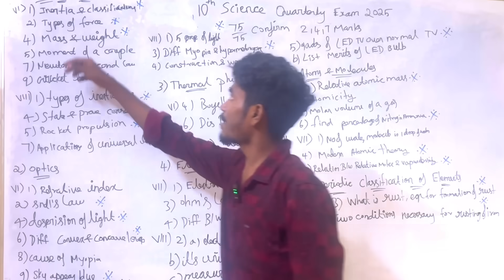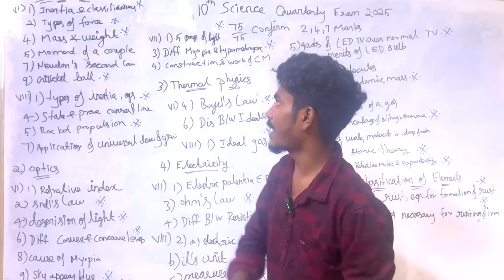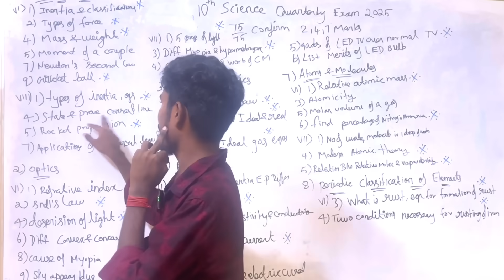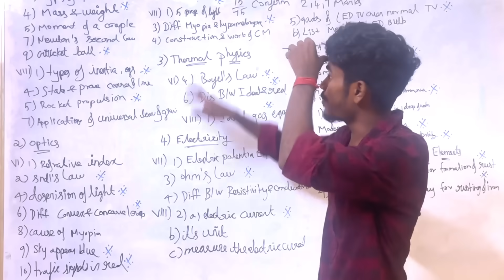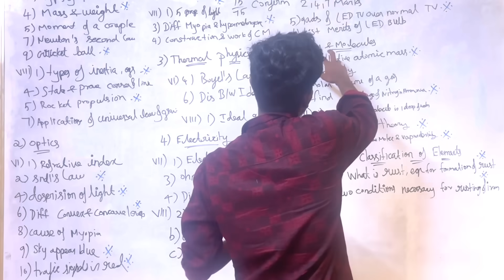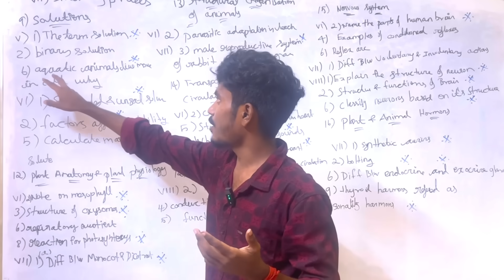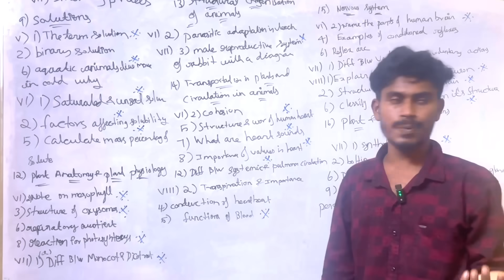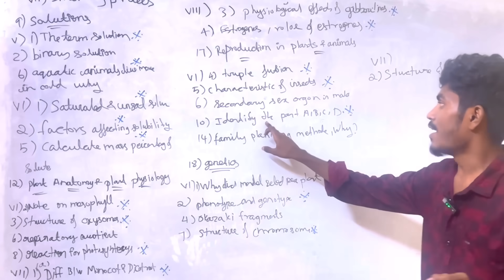10th science quarterly important questions 2025 | Confirm 2,4,7 Marks questions | 75/75 Confirm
10th online Tuition Registration :
12th Online Tuition Registration : 10th Science Quarterly Important Questions 2025